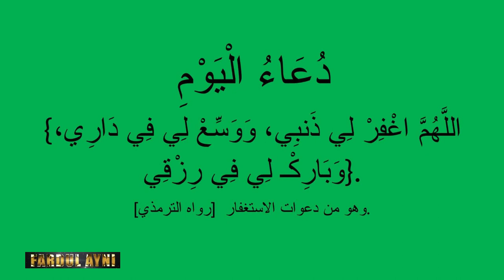14éme N° Fardul Hayni avec Serigne Mame Mor xam sa dîné